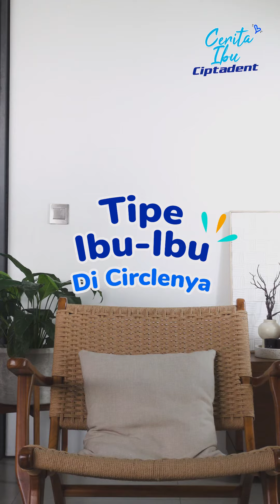Tipe Ibu-Ibu di Circle-nya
Pengen tau dong, kalau Ibu kira-kira tipe yang mana nih? Coba jawab di kolom komentar! 😉

Dan jangan lewatkan kesempatan untuk mendapatkan konsultasi gigi gratis melalui website Rumah Kuat Ciptadent. Yuk, jaga kesehatan gigi Ibu dan keluarga! 💪